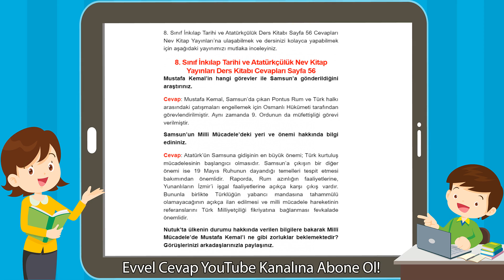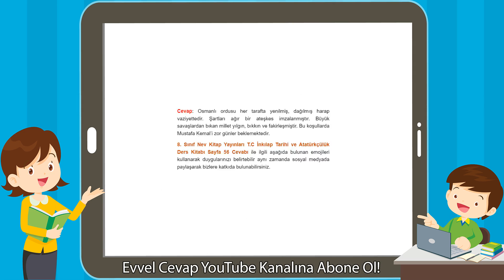8. Sınıf İnkılap Tarihi ve Atatürkçülük Nev Kitap Yayınları Ders Kitabı Cevapları Sayfa 56